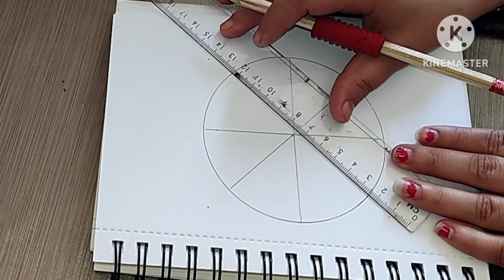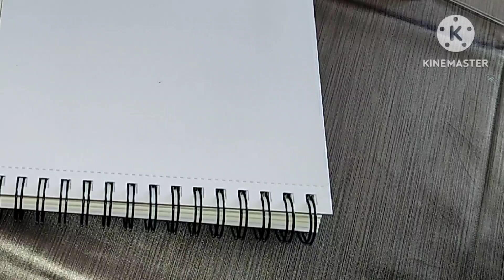How to draw geometry art